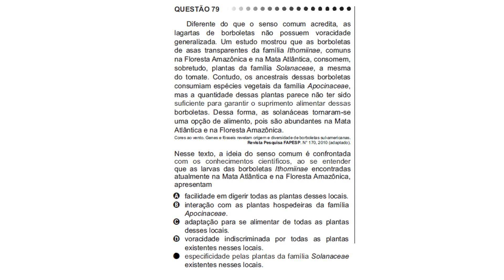ENEM 2011 - Questão 79